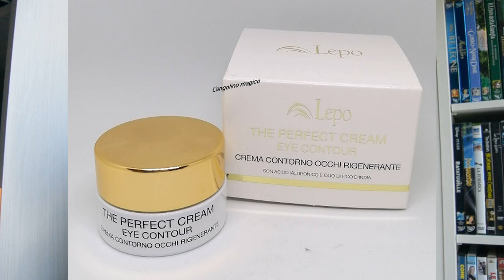TOP & FLOP del periodo- Alverde, Biocosmè, Lepo,...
Top & FLOP.Promossi e bocciati del periodo per la cura di corpo e viso

Qui trovate i link del mio blog con le review, info e inci a pallini dei prodotti mostrati in questo video:

Dove acquistare prodotti zero waste per la casa e la cura della persona